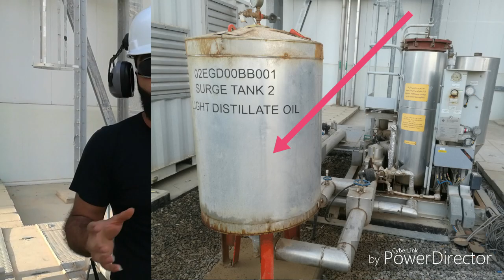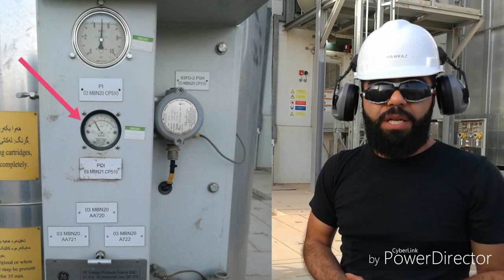low pressure diesel fuel filter skid , LP filter skid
Fuel Filters. ... Abrasive particles in the fuel can easily damage these components and others leading to poor starting, increased fuel consumption, reduced engine power and ultimately component failure.